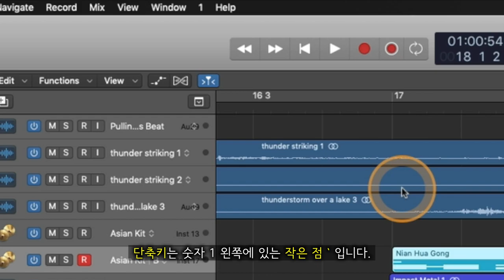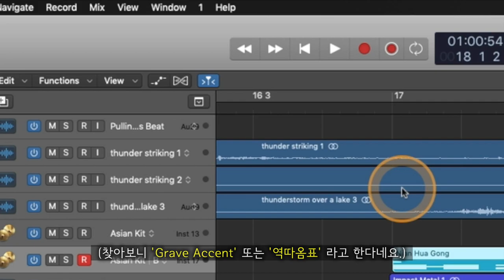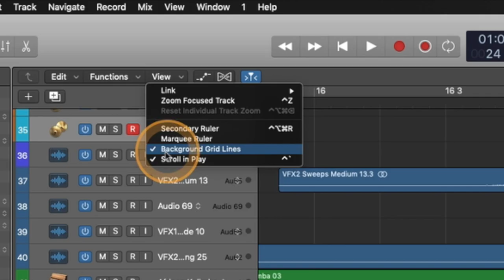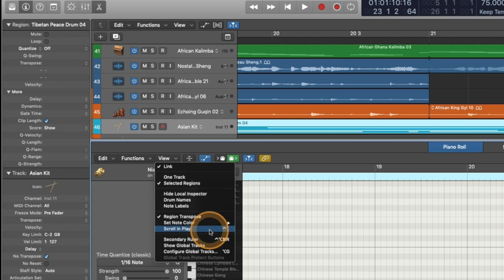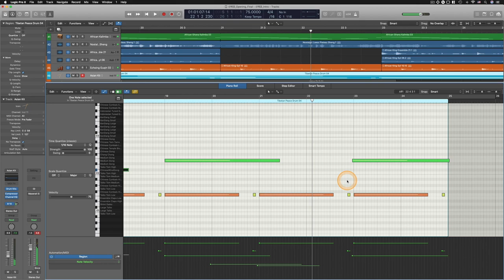[로직 꿀팁] 오토 스크롤(Catch Playhead) 할 때 유용한 Scroll in Play 꼭 사용하세요!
알아두면 쓸모있는 로직 프로 팁 #08 - 오토 스크롤(Catch Playhead) 할 때 유용한 Scroll in Play 꼭 사용하세요!

: 재생할 때 그 흘러가는 커서(Playhead)에 맞춰서 화면이 자동으로 따라가는 것을 보통 오토 스크롤이라고들 부릅니다. 로직에서는 정확히 Catch Playhead 라는 용어를 쓰는데요. 사실 그다지 어렵지 않은 간편한 기능입니다.

그런데 로직을 처음 시작하시는 분들 중에는 그 Catch Playhead 기능을 쉽게 사용하면서도 Scroll in Play 기능을 간혹 모르고 쓰시는 분들이 계시더라구요. 그래서 이번 영상 짧고 쉽게 준비 했습니다.

앞으로는 월등히 유용한 Scroll in Play 꼭 체크 하시고, 오토 스크롤(Catch Playhead) 기능 편하게 사용하시기 바랍니다.

* 큐베이스에서는 Stationary Cursors 라고 하는 똑같은 기능이 있습니다. 지난 영상을 참고해주세요.